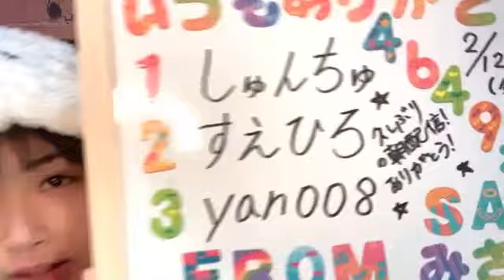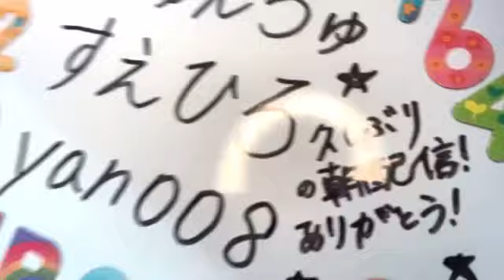2021年02月12日 06時51分51秒 芳野 心咲（NMB48 7期研究生）